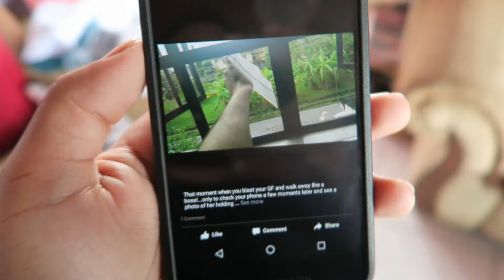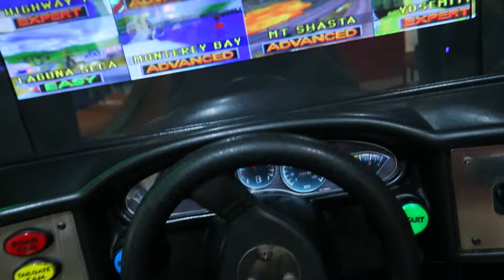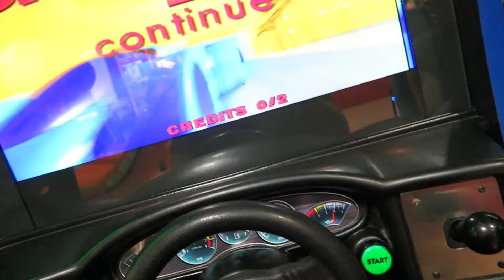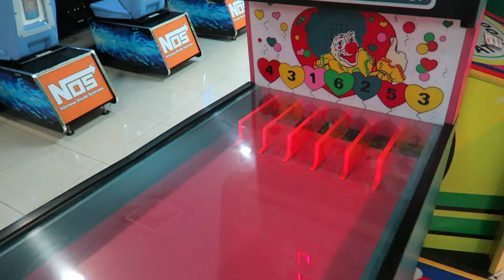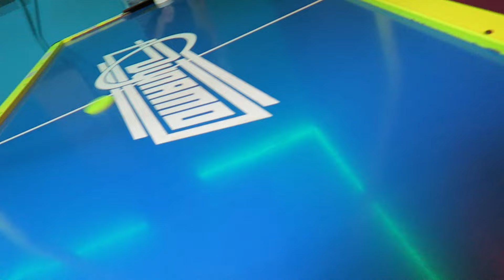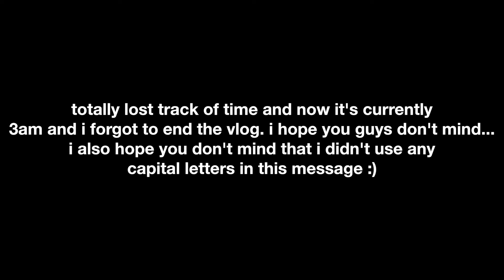Impromptu Arcade Happenings | Vlog 144